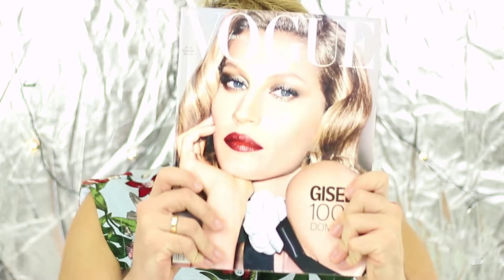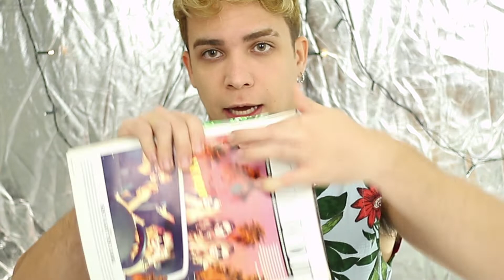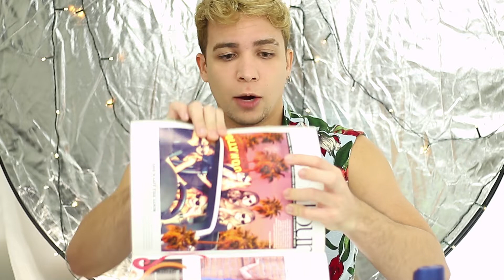Como se Maquiar Na Prisão de Segurança MÁXIMA !- Willian Mascavo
O mundo da voltas né miga..,então é sempre bom saber se virar numa prisão de segurança máxima, nesse vídeo eu mostro você a ficar linda,para liderar seu bonde com glamour ou conseguir um match.